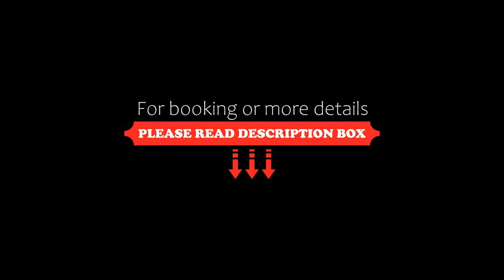Hotel Oceania, Eunápolis, Brazil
About Property:
Boasting an outdoor swimming pool and an equipped fitness centre, Hotel Oceania offers modern accommodation with free Wi-Fi.
Charming air-conditioned rooms at Hotel Oceania feature a minibar and private bathroom with a hot shower.
Porto Seguro Airport is 60 km away. The property is 2 km from Eunápolis bus terminal. Guests can reach Porto Seguro city centre within 60 km. Free private parking is provided.
Guests can relax with drinks at the bar or have a meal in the r...
Property Type: Hotel
Address: Av. Antonio Carlos Magalhães, 436, Eunápolis, CEP 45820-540, Brazil
Searching For
1. Hotel Oceania - Eunápolis - Brazil
2. Hotel Oceania - Eunápolis - Brazil Address
3. Hotel Oceania - Eunápolis - Brazil Rooms
4. Hotel Oceania - Eunápolis - Brazil Amenities
5. Hotel Oceania - Eunápolis - Brazil Offers and Deals
Audio Credit:
Track Title: Reasons To Hope
Artist: Reed Mathis